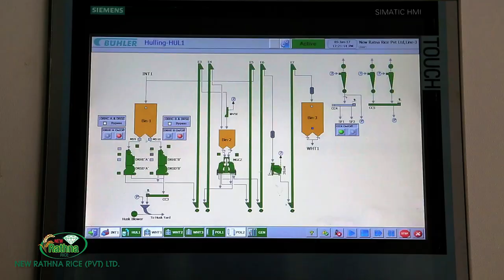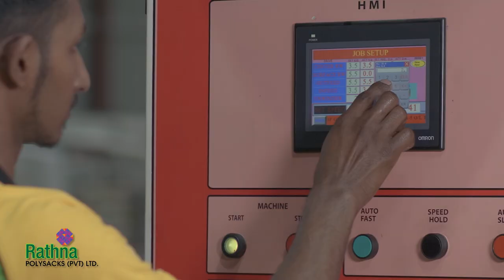New Rathna Rice Business Profile.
New Rathna Group Of Company.